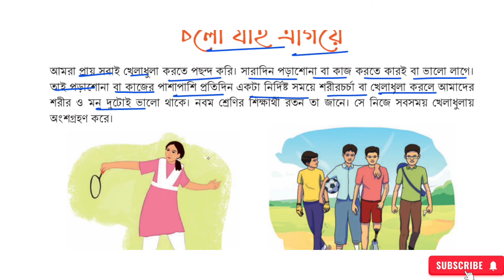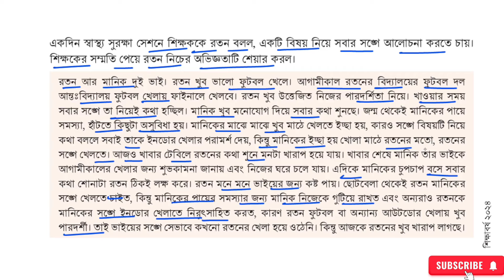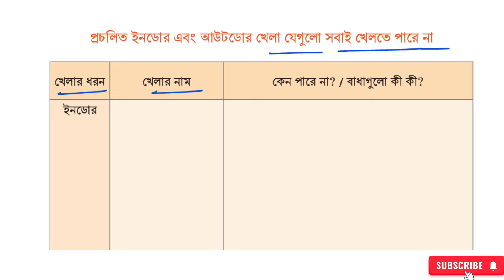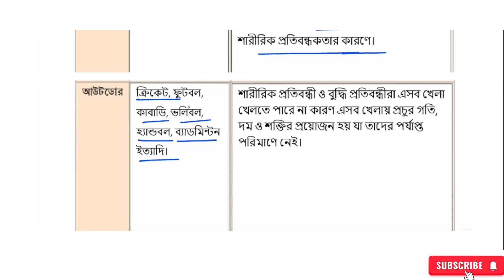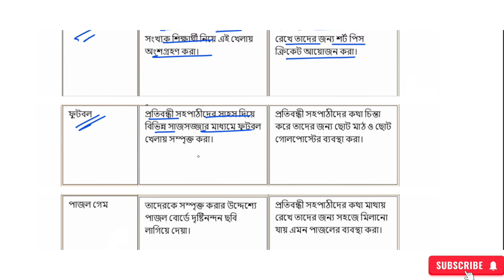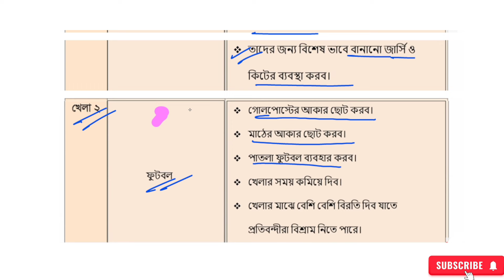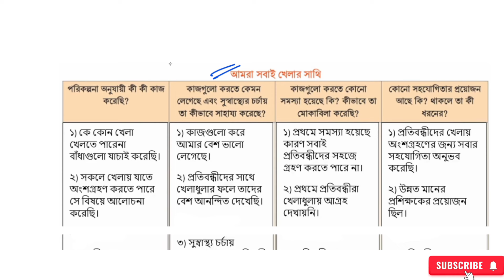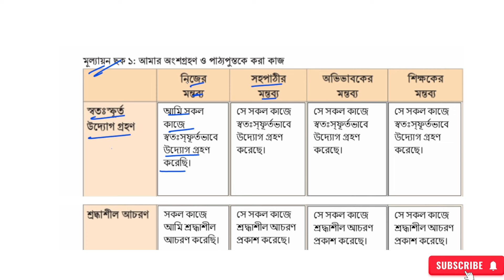অধ্যায় ৩ সব বাধা পেরিয়ে চলো যাই এগিয়ে | স্বাস্থ্য সুরক্ষা | Wellbeing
৯ম শ্রেণি স্বাস্থ্য সুরক্ষা পৃষ্ঠা ২৭
৯ম শ্রেণি স্বাস্থ্য সুরক্ষা পৃষ্ঠা ২৮
class 9 sastho surokkha prista 27
স্বাস্থ্য সুরক্ষা ৯ম শ্রেণি chapter 2
class 9 sastho surokkha chapter 2
class 9 shastho surokkha chapter 2 2024
class 9 shastho surokkha 2024
class nine shastho surokkha chapter 2 2024

৯ম শ্রেণি স্বাস্থ্য সুরক্ষা সব বাধা পেরিয়ে চলো যাই এগিয়ে
৯ম শ্রেণি স্বাস্থ্য সুরক্ষা ৩য় অধ্যায়
৯ম শ্রেণি স্বাস্থ্য সুরক্ষা পৃষ্ঠা ৩৯
৯ম শ্রেণি স্বাস্থ্য সুরক্ষা পৃষ্ঠা ৪০
স্বাস্থ্য সুরক্ষা ৯ম শ্রেণি পৃষ্ঠা ৩৯
class 9 sastho surokkha prista 39
স্বাস্থ্য সুরক্ষা ৯ম শ্রেণি chapter 3
class 9 sastho surokkha chapter 3
class 9 shastho surokkha chapter 3 2024
class nine shastho surokkha chapter 3 2024
class 9 sastho surokkha chapter 3 2024
নবম শ্রেণির স্বাস্থ্য সুরক্ষা ৩য় অধ্যায়